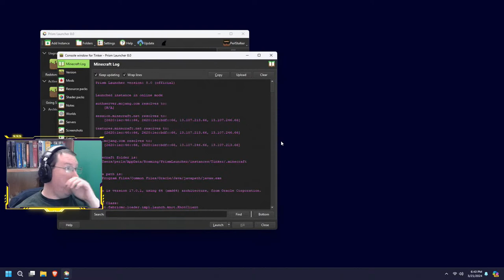Stairs, Bridge, and Storage? - Tinker World SMP - Stream Replay (3/21/2024)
Music Free Gaming is a family friendly channel! I mostly play Minecraft.

💖 Support Me 💖

🔗 Links 🔗

📜 Channel Rules 📜

-- No swearing
-- No politics
-- English only